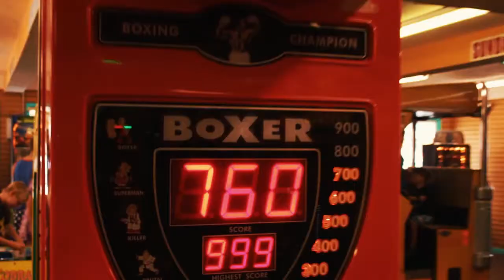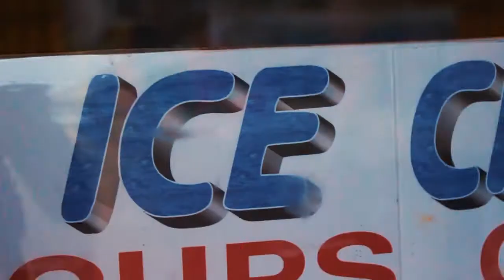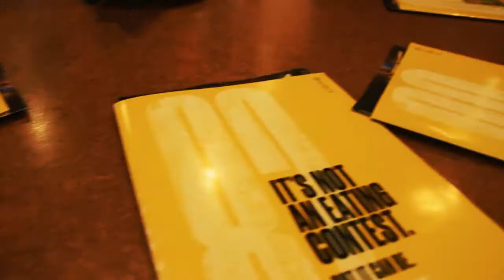HE JUST DID THAT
By Trent Howell trentjedi or TJH Films

Gear
Canon T5I
Canon 50mm Lens
DJI Spark
Go Pro Hero 5
Bendy Tripod
Zoom H5